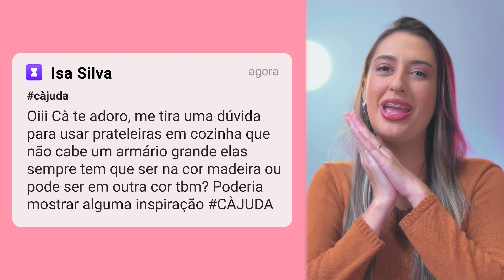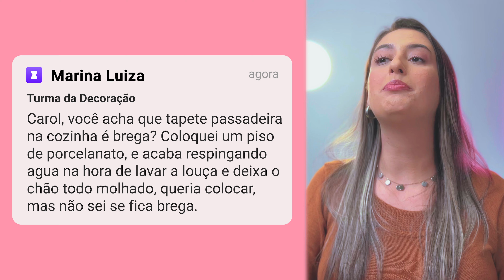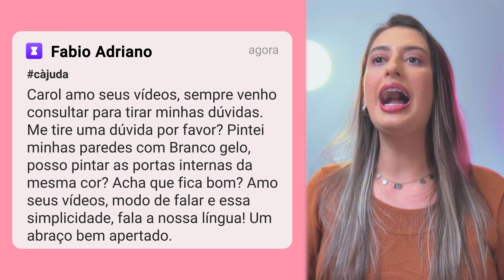TAPETE ou PASSADEIRA na COZINHA É BREGA? CÀJUDA 81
Hello turma da decoração, tudo bem com vocês?
Hoje trago mais um CÀJUDA, o quadro em que eu tiro todas as suas dúvidas sobre decoração.

00:00 - Introdução
00:14 - 1ª Pergunta
02:03 - 2ª Pergunta
03:48 - 3ª Pergunta
05:49 - 4ª Pergunta
07:51 - Conclusão

Editor: @renaninez